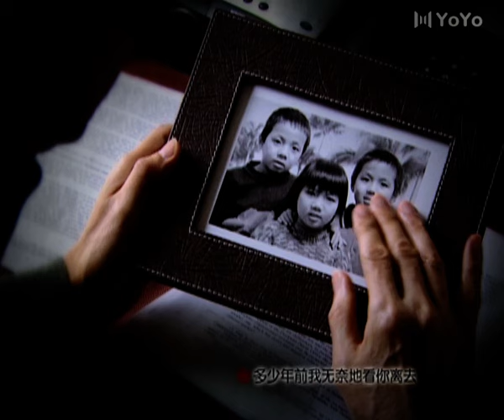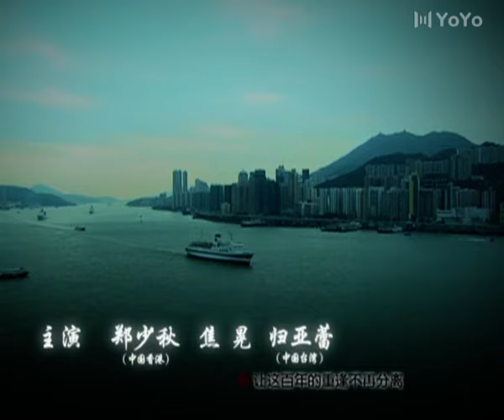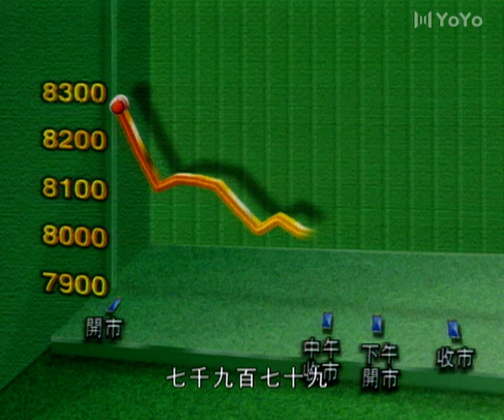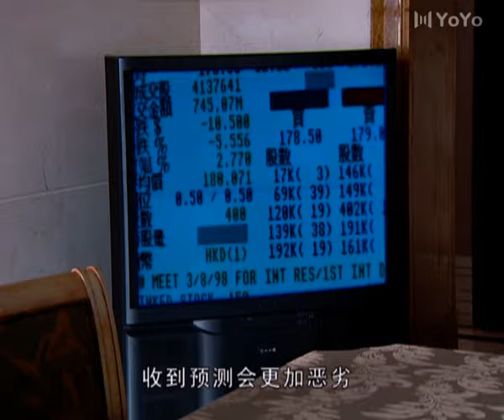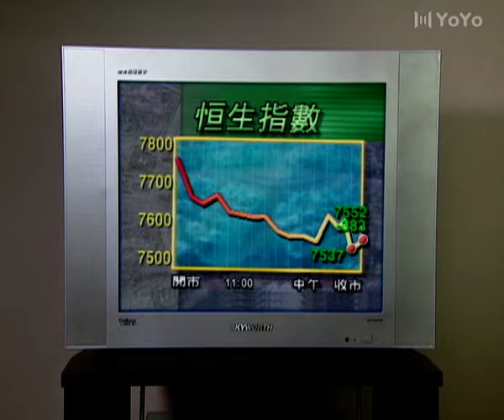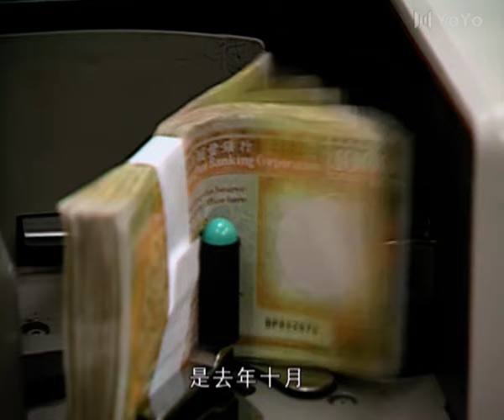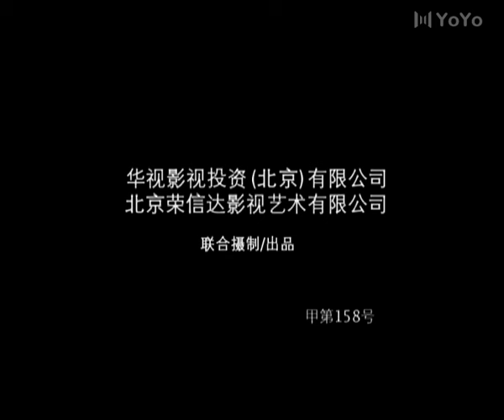荣归 18（郑少秋/焦晃/归亚蕾/林雨申/曾宝仪)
该剧讲述了在香港回归十年中，分隔在内地与香港的两兄弟的大家庭在时代风云变幻中的变迁故事。